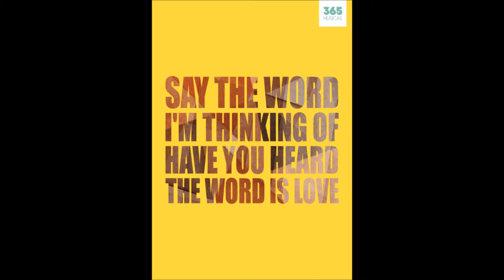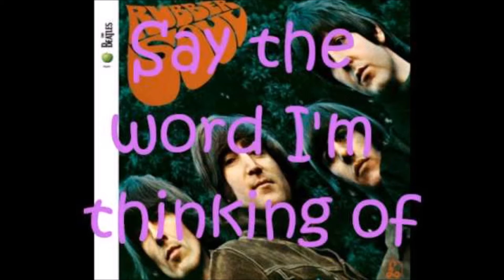The Word by DPLOMB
I couldn't sing in high keys so it maybe uncomfortable for your ears. (sorry). I played guitar (left channel) as a substitute for piano which was one of the key instruments for this song.